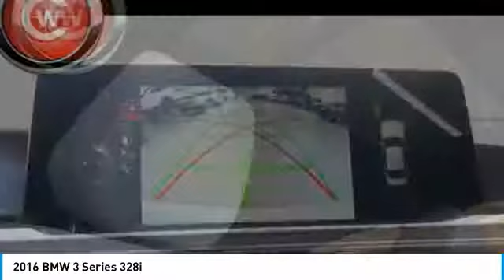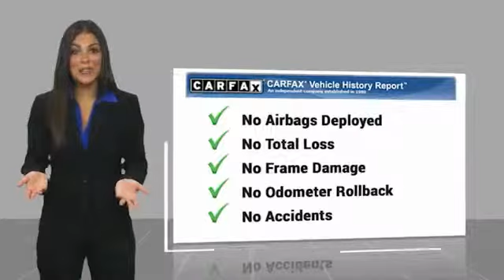2016 BMW 3 Series 2016 BMW 3 Series 328i FOR SALE in San Luis Obispo, CA U5627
2016 BMW 3 Series 328i

Alpine White 2016 BMW 3 Series 328i PREVIOUSLY ENJOYED! RWD 8-Speed Automatic 2.0L 4-Cylinder DOHC 16V Turbocharged Black Kidney Grilles, Carbon Fiber Mirror Caps, Wheel Locks, Advanced Real-Time Traffic Information, BMW Online & BMW Apps, Driver Assistance Package, Fineline Anthracite Wood Trim w/Pearl Gloss Chrome, Heated Front Seats, Instrument Cluster w/Extended Contents, Navigation System, Park Distance Control, Rear-View Camera, Remote Services, Wheels: 18 x 8.0 Double-Spoke (Style 397).   We Develop Outstanding Relationships Where Everybody Wins --- In developing our founding commitment ( The CardinaleWay ), we selected key words that are as meaningful to you as they are to our mission. One of those is relationship. With every introduction, we are looking, not for a single transaction, but to develop a relationship with our customers...not just a good relationship, but an outstanding relationship that will outlast your car. Another key element is that everybody wins. In a time when most people believe winners create losers, we endeavor to satisfy everybody involved. It means knowing our product well and our customer even better. It means listening and caring and understanding that people buy their second-most expensive item from people they trust. Recent Arrival! Odometer is 3873 miles below market average!   Reviews:     Balances sharp handling with a ride quality that won t beat you up; engine choices that offer power, smoothness and fuel efficiency; upscale, spacious interior with logical and easy-to-use controls. Source: Edmunds     Long list of standard features; richly trimmed interior; seductive coupelike appearance. Source: Edmunds     Powerful and fuel-efficient engines; engaging handling; upscale interior; hatchback-style utility. Source: Edmunds  Vehicle price and availability are subject to change without notice.